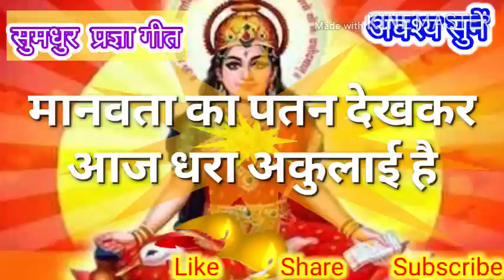मानवता का पतन देख कर आज धरा अकुलाई है manavata ka Patan dekh kar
VishwaYogaPeeth Channel is dedicated for Creating a New Era in which divine Yogic Science with "Pragya" helps to achieve Healthy, happy,  and peaceful divine life. Here we share quality videos related to Yoga its Practices, Motivational and spiritual songs, online  live Classes, Social Awareness etc.